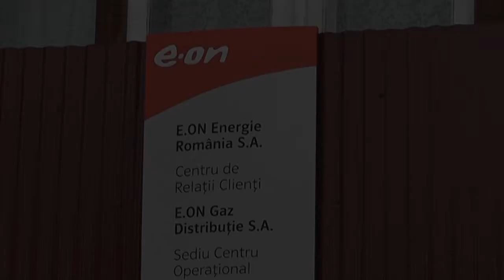Gaz romanesc la pret rusesc